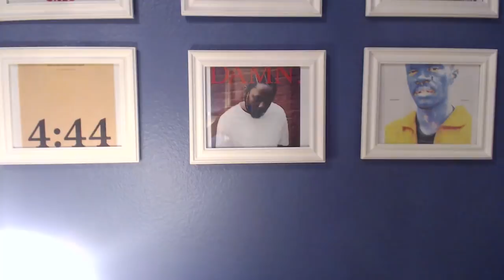BTS - WINGS (REACTION/REVIEW)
BTS' Older Project Wings is a widely acclaimed piece of art by millions of people, and I finally decided to dive into this project myself and see why. Reaction to Wings album by BTS is here:

Rating: 7/10